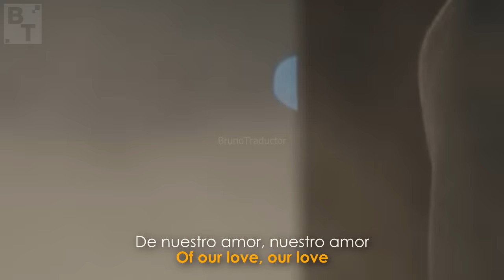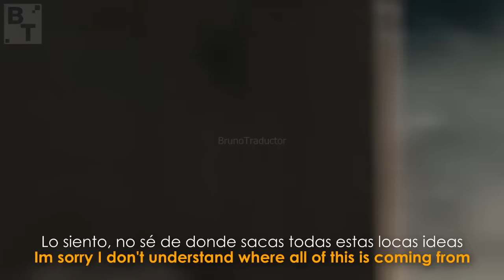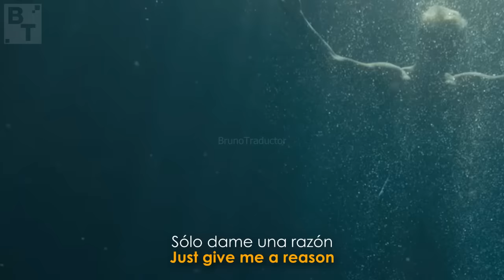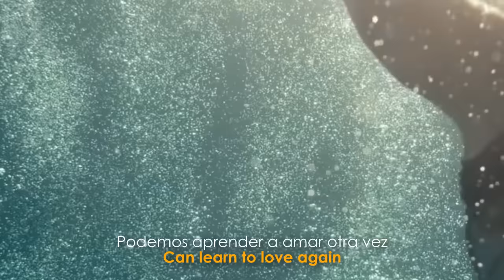P!nk - Just Give Me A Reason ft. Nate Ruess // 𝗡𝗨𝗘𝗩𝗢 𝗩𝗜𝗗𝗘𝗢 𝟰𝗞 𝗘𝗡 𝗗𝗘𝗦𝗖𝗥𝗜𝗣𝗖𝗜𝗢́𝗡